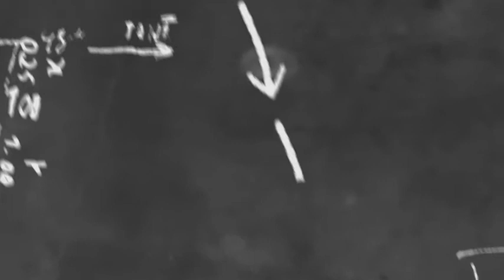VLOG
C028-C029 Multimedia Technologies
BSIT
BLOCK 1
1st Year